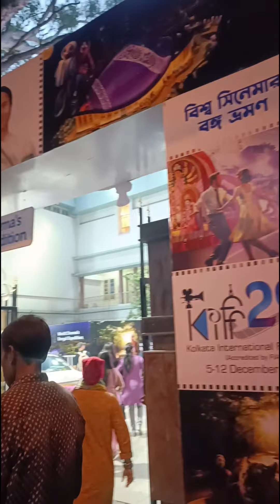Kolkata International Film Festival 2023#kiff